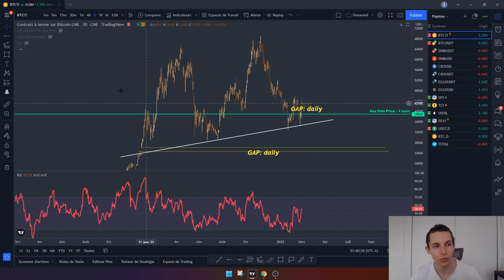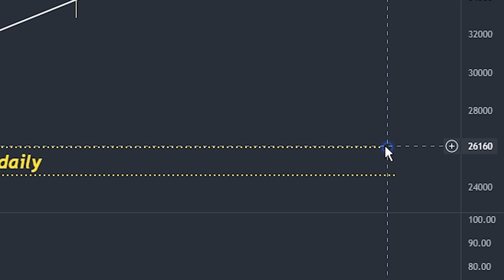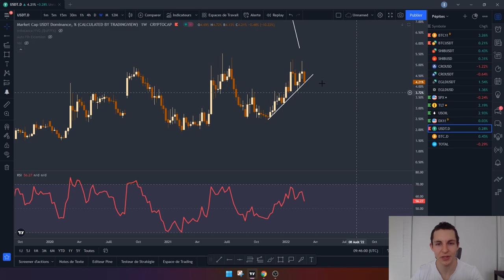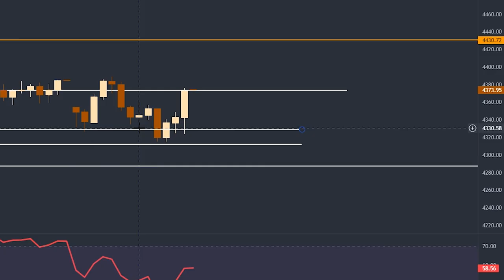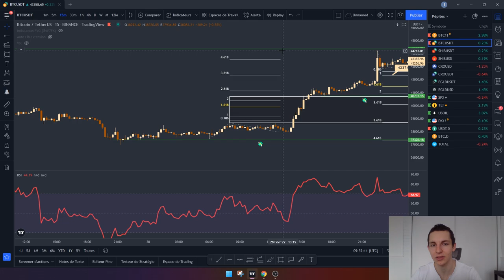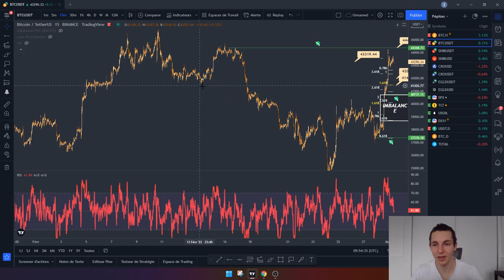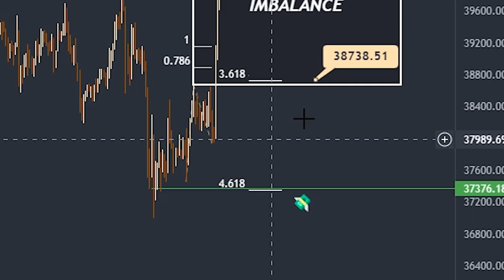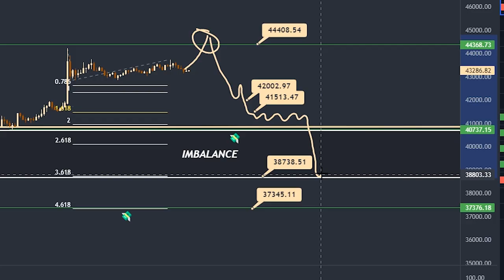⚠️ BITCOIN (BTC) ATTENTION À LA CORRECTION !!! 💥ANALYSE CRYPTO FR - ANALYSE BTC AUJOURD'HUI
Dans cette vidéo, je vous analyse la cryptomonnaie Bitcoin, je vous montre les potentiels Targets à aller chercher et je vous dis pourquoi on risque fortement de corriger.

⏱️ Sommaire de la vidéo :
00:00 Introduction
0:27 Analyse long terme BTC
3:40 Pourquoi le BTC peut-il baisser ?
7:23 Mise au point sur le SP 500
8:38 Que s'est-il passé sur le BTC ?
9:17 Quels sont les Targets sur le BTC ?